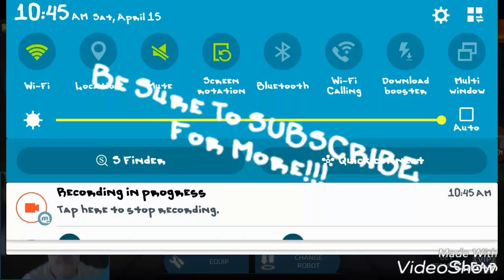LOVE THIS GAME!!! || WAR ROBOTS | MOBILE VERSION - #01